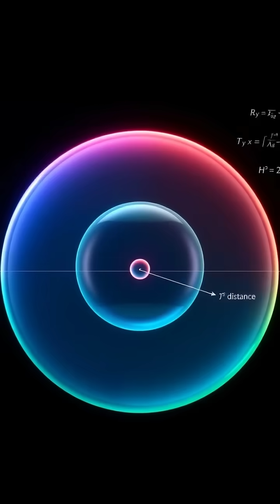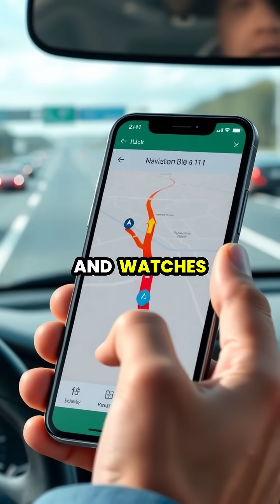Understanding GPS: The Technology That Drives Our Navigation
🌍 Ever wondered how GPS works? Join us on a journey from space to Earth, exploring how satellites help us navigate with pinpoint accuracy! Learn about trilateration, signal transmission, and the evolution of GPS technology that now powers billions of devices worldwide. From trekking in the wilderness to navigating busy city streets, discover the incredible ways GPS impacts our daily lives. 🚀